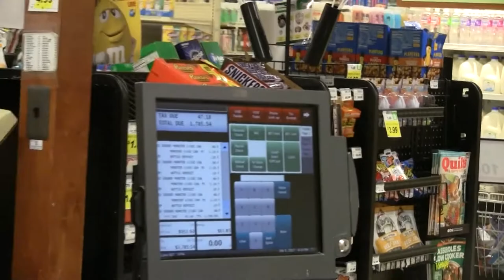2017 VG's Shopping Spree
Winners of the Shopping Spree get 3 minutes to fill their carts with whatever they can carry.